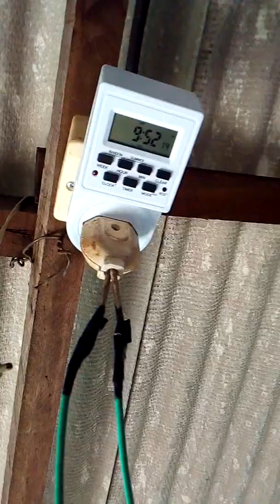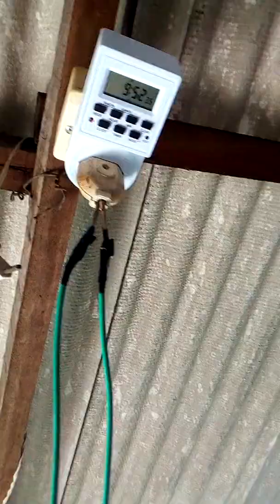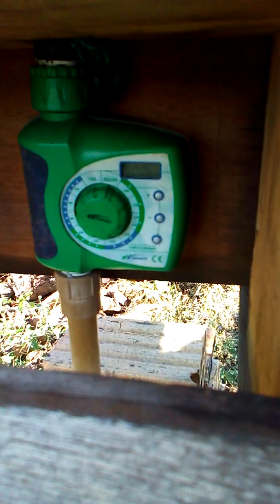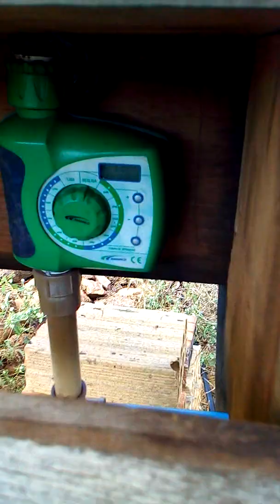COMO FAZER IRRIGAÇÃO AUTOMÁTICA POR GOTEJAMENTO. Pouca água, por gravidade e baixa pressão!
SISTEMA MULTI-FILAMENTOS. Ensino a fazer um sistema de irrigação barato, com mangueira preta, por gotejamento, com aproveitamento de material, com pouca pressão e com pouquíssima água,  destinado ao pomar. Resumindo: Puxar água da cisterna de forma automática (pode ser manual) pelo timer de tomada e depois armazenar nas caixas d'água. Das caixas d'água fazer a irrigação passando a mangueira preta em todos as frutíferas e colocando o gotejador. Usar o temporizador para irrigação se quiser automatizar. Se for molhar manual não precisa do temporizador. Colocar uma saída direta do cano de 25mm para cada linha do pomar, pois a pressão é pouca. Com esse sistema pode-se molhar um pomar com mais de 100 frutíferas, bastando calcular pelo menos 10 litros
de água para cada planta...se for molhar 50 plantas e for 10 litros para cada uma, então serão necessários 500 litros. Assim a caixa de água deve ser mais de 1.000 litros ou mais, para que haja água e pressão suficientes.

Sistema: Gotejamento.
Altura da caixa d'água: 3m as menores e 4m a maior.
Caixa d'água: 03 de 250 litros e 01 de 10.000 litros(falta colocar)
Cisterna: lâmina de água de 40 cm na época da seca que fornece 600 litros por dia.

Materiais:
mangueira preta de 1/2 - gotejador - cano de água soldável de 50mm - cano de água soldável de 25mm - registro de 25mm - registro para mangueira de 1/2 - T para cano de 25mm - Timer Temporizador para tomada comprado na internet por 40,00 - Timer temporizador para irrigação comprado na internet  por 140,00.